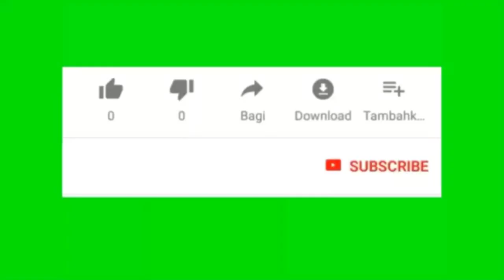KITA NGASIH SAYUR DAN IKAN MALAH DILASIH KEMBANG YANG LAGI VIRAL SEDUNIA..!!!😁